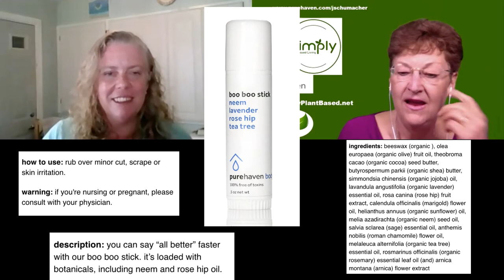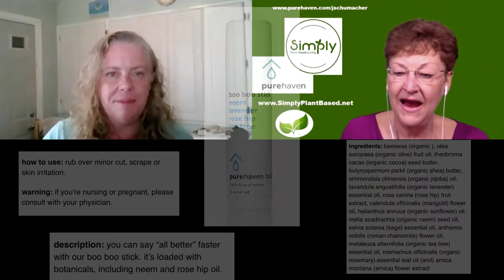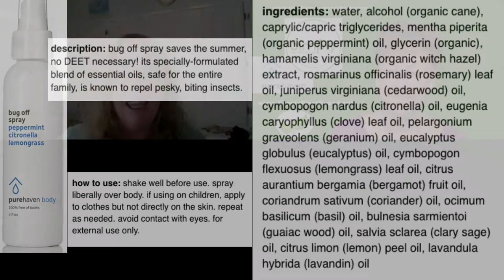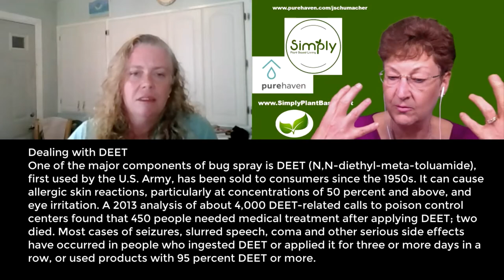Toxic Free Summer Bugs, Bug Spray and Outdoor Candles, Bug Spray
A summer necessity, bug spray keeps insects away – but is it also bad for our health?

Dealing with DEET
One of the major components of bug spray is DEET (N,N-diethyl-meta-toluamide), first used by the U.S. Army, has been sold to consumers since the 1950s. It can cause allergic skin reactions, particularly at concentrations of 50 percent and above, and eye irritation. A 2013 analysis of about 4,000 DEET-related calls to poison control centers found that 450 people needed medical treatment after applying DEET; two died. Most cases of seizures, slurred speech, coma and other serious side effects have occurred in people who ingested DEET or applied it for three or more days in a row, or used products with 95 percent DEET or more.

How-to Make Homemade Essential Oil
Insect Repellent Spray
Makes 4 ounces
2 ounces distilled or boiled water
1 ounce witch hazel or vodka
20 drops eucalyptus essential oil
25 drops peppermint essential oil
15 drops tea tree essential oil
10 drops lemon essential oil
1 teaspoon of jojoba oil

Using a 4 oz clean spray bottle fill with water, add the witch hazel or vodka then about 50 to 75 total drops of your various essential oils. Shake well. Spray onto exposed skin and/or clothing, avoiding eyes and mucous membranes. Reapply every 2 hours, or as needed. Store in a dark bottle, away from heat or sunlight.

BUT PURE HAVEN MAKES a BUG SPRAY TOO!

description: Pure Haven’s bug off spray saves the summer, no DEET necessary!
 its specially-formulated blend of essential oils, safe for the entire family, is known to repel pesky, biting insects.

Ingredients:
 water, alcohol (organic cane),
caprylic/capric triglycerides,
mentha piperita (organic peppermint) oil,
glycerin (organic),
hamamelis virginiana (organic witch hazel) extract,
rosmarinus officinalis (rosemary) leaf oil,
juniperus virginiana (cedarwood) oil,
cymbopogon nardus (citronella) oil,
eugenia caryophyllus (clove) leaf oil,
pelargonium graveolens (geranium) oil,
eucalyptus globulus (eucalyptus) oil,
cymbopogon flexuosus (lemongrass) leaf oil,
citrus aurantium bergamia (bergamot) fruit oil,
coriandrum sativum (coriander) oil,
ocimum basilicum (basil) oil,
bulnesia sarmientoi (guaiac wood) oil,
salvia sclarea (clary sage) oil,
citrus limon (lemon) peel oil,
lavandula hybrida (lavandin) oil

how to use: shake well before use. spray liberally over body.
 if using on children, apply to clothes but not directly on the skin. repeat as needed. avoid contact with eyes. for external use only.

Bug Off Candle
THE PROBLEM WITH MOST SCENTED CANDLES

Most Candles are Made of Paraffin & Can Emit Toxins
Paraffin, is a chemically-bleached petroleum by-product. When you burn paraffin, it pollutes your air.  Paraffin candles emitted toxic chemicals like toluene and benzene.
Lighting many candles in an unventilated space could lead to problems and may aggravate asthma, cause allergy-like symptoms, or irritate your respiratory system.

Scented Candles May Contain Synthetic, Toxic-Perfumes
Neither the Food and Drug Administration (FDA) nor the Consumer Product Safety Commission (CPSC) regulates these synthetic perfumes. As a result, you have no way of knowing what’s being released into your air.

Perfumes can contain any one of 3,000 or more ingredients, many of which are unregulated and potentially toxic. Some fragrances contain phthalates and other substances known to cause cancer and disrupt hormones.

Some Candle Wicks May Contain Lead
The third strike against perfumed candles are the wicks. Some manufacturers make candles with wicks that contain lead. Obviously, you don't want a wick releasing lead into your air.

Bug Off Candle
product information

description: our bug off candle contains a specially-formulated blend of essential oils, including citronella, rosemary, and cedarwood, known to keep insects away. it’s made with only plant-based ingredients, including non-GMO soy wax, and a cotton wick, which emit no toxins or carcinogens.

it’s perfect for outdoor gatherings all summer long.

ingredients: soy wax (non-gmo), rosmarinus officinalis (rosemary) leaf oil, juniperus virginiana (cedarwood) oil, cymbopogon nardus (citronella) oil, eugenia caryophyllus (clove) leaf oil, pelargonium graveolens (geranium) oil, eucalyptus globulus (eucalyptus) oil, cymbopogon flexuosus (lemongrass) leaf oil, citrus aurantium bergamia (bergamot) fruit oil, coriandrum sativum (coriander) oil, ocimum basilicum (basil) oil, bulnesia sarmientoi (guaiac wood) oil, salvia sclarea (clary sage) oil, citrus limon (lemon) peel oil, lavandula hybrida (lavandin) oil

how to use: When first lit, burn so surface melts to edge to prevent tunneling. Variations in color & wax melt are expected due to plant derived oils. Avoid drafty area, keep debris out, do not scrape & keep wick trimmed to ¼ inch. Take off lid before burning. Caution: Please keep lit candles away from children, pets and combustibles. Burn no longer than an four hours at a time.